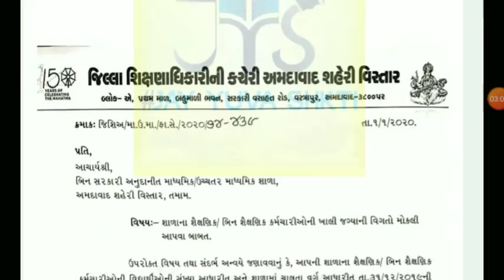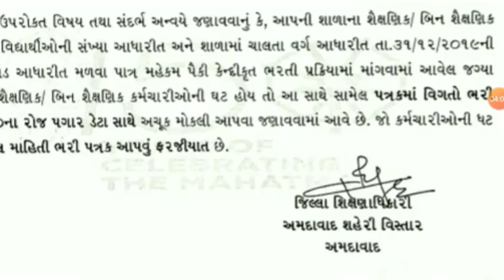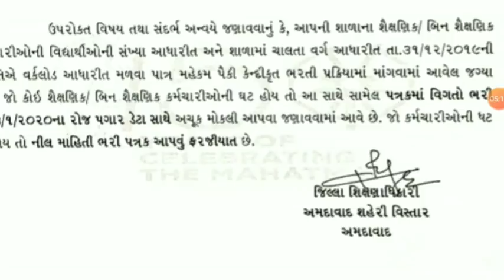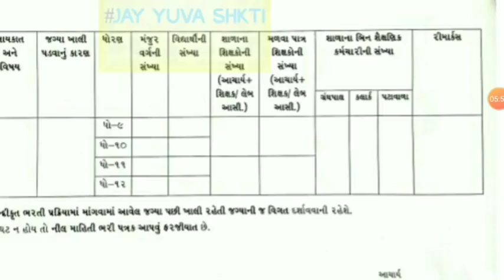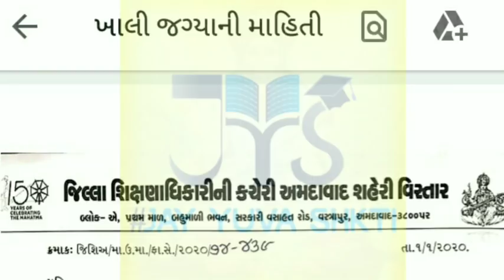🎈*Good news about TAT BHARTI*🎈*ગ્રાન્ટેડ માધ્યમિકતેમજઉચ્ચતરમાધ્યમિકશાળાઓમાંવર્ગવધારાનીજગ્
🎈*Good news about TAT BHARTI*🎈
*ગ્રાન્ટેડ માધ્યમિક તેમજ ઉચ્ચતર માધ્યમિક શાળાઓમાં વર્ગ વધારા ની જગ્યાઓ એડ થઈ શકે છે*
અપડેટ્સ બાય
PML na આવવા ના કારણો સાથે પૂરી સમજૂતી અને એકદમ સચોટ માર્ગદર્શન અને માહિતી સાથે નવી અપડેટ ટાટ ભરતી 2020
tat bharti new update 2020
TAT bharti
solanki ramkrishna
Ramkrishna Solanki
*જય યુવા શકિત ટીમ..

અમારી ટેલીગ્રામ ચેનલ માં જોડાવા માટે

 ,અમારા એમેઝોન સ્ટોર ની મુલાકાત લેવા માટે

અમને શેર ચેટ ઉપર કૈક અલગ અંદાજ માં જોવા માટે

ઉમેદવારો ની હેલ્પ લાઇન
એટલે અમારી હેલ્પ ડેસ્ક ગ્રુપ ટેલીગ્રામ માં જોડાવા માટે

*વિડિયો ગમે તો લાઈક 👍🏻કરો  શેર કરો 🤳🏻 ચેનલ ને સબસ્ક્રાઈબ કરો⛔ અને બાજુમાં આવેલી🔔🔔🔔🔔 દબાવી દેજો..*
તેમજ દરેક ટાટ પરીક્ષા પાસ ઉમેદવારો સુધી પહોંચાડો આં વિડિયો..🚀🚀🚀🚀🚀
*જય યુવા શકિત*